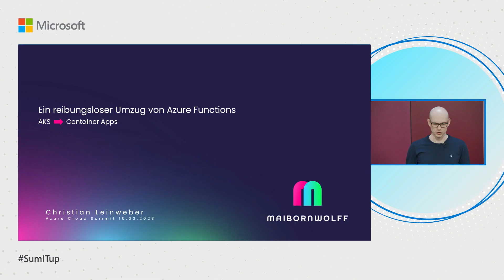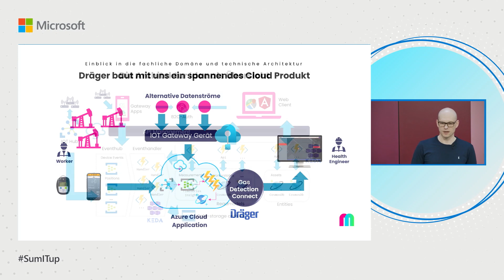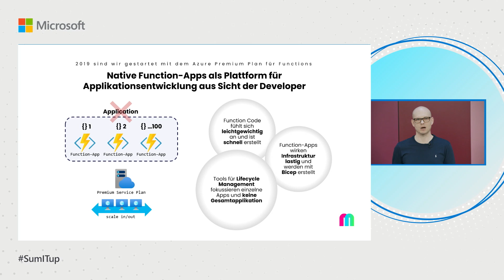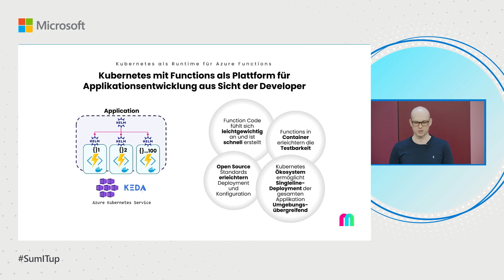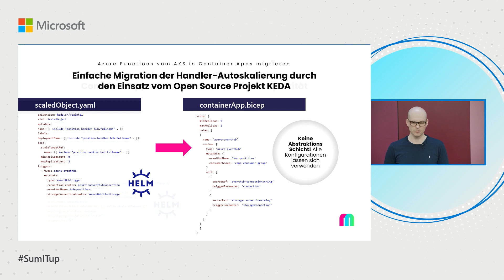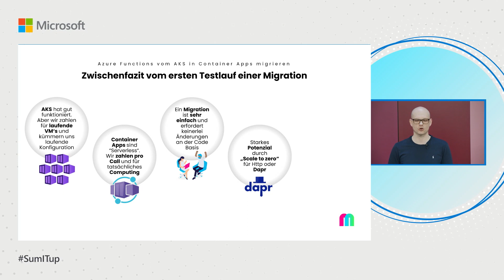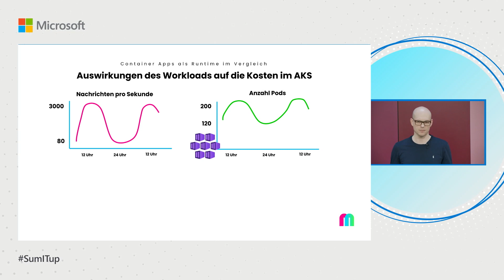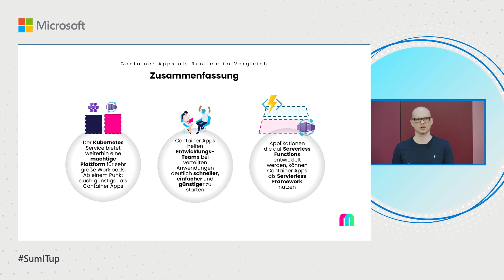Microsoft Azure Solution Summit 2023: Ein reibungsloser Umzug von Azure Functions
Wenn die Anforderungen komplexer werden, wird es Zeit für eine technologische Weiterentwicklung. In dieser Session zeigen wir am Beispiel eines Kunden, wie eine effiziente Migration von Azure Functions von Kubernetes zu Azure Container Apps aussehen kann.

Bei einem aktuellen Kundenprojekt wurden mehr als 100 Azure Functions in einem Kubernetes Cluster genutzt. Die Migration zu Azure Container Apps war daher ein logischer nächster Schritt. Wir wollen in diesem Vortrag den gesamten Migrationsprozess abbilden und zeigen, wie Open-Source-Frameworks wie KEDA und Dapr die Migration vereinfachten und beim Aufbau einer effizienten finalen Lösung halfen.

Melden Sie sich jetzt an und lernen Sie die technologischen Feinheiten bei einem solchen Migrationsprojekt kennen!

Hinweis: Dieses Video wurde im Rahmen des Microsoft Azure Solution Summits vom 14.-17. März 2023 aufgezeichnet. Alle Aufzeichnungen und Präsentationsunterlagen der Veranstaltung finden Sie